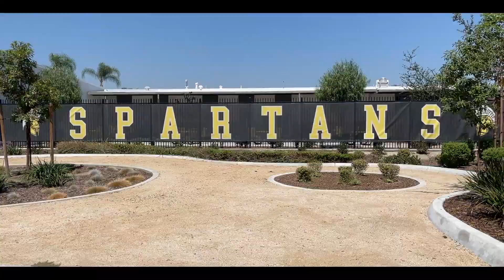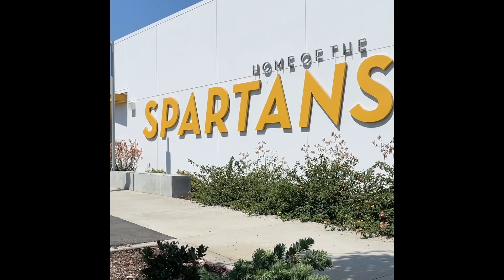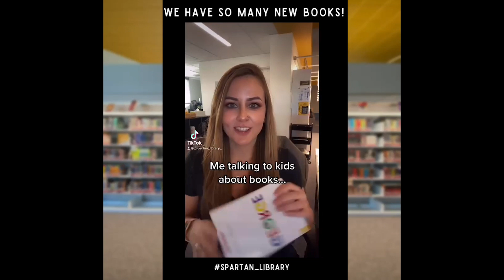STV January 10th, 2022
Happy Monday! Here's Spartan TV for Monday, January 10th, 2022!